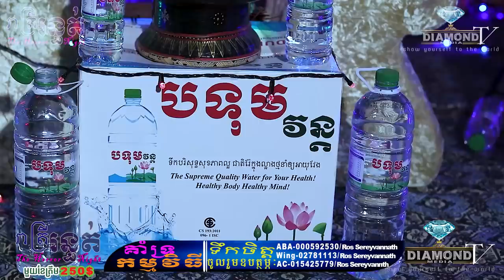ញ័រសាច់ទ្រឺតៗ😱ខ្មោចពោះធំ💀ផ្ទះសំណាក់ខ្មោច🙋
👉យប់នេះម៉ោង៩ ជួបកញ្ញស្រស់ស្អាត Xiù_Píng (បុគ្គលិកធនាគារ) និងចូលខ្លួនចែករំឡែករឿងជួបផ្ទាល់😱 ខ្មោចពោះធំ💀 ផ្ទះសំណាក់ខ្មោច🙋
ឧបត្ថម្ភដោយ
- ទឹករ៉ែធម្មជាតិ បទុមវន្ត
- Camfone Mobile
- មីហឹរ៩៩ (សាច់ងៀត)
- VP ធម្មជាតិ
- ក្រុមហ៊ុន សាប៊ូ សុខភាព
- ផ្ទះអីវ៉ាន់
=មានផ្សាយជូន រាល់ថ្ងៃអាទិត្យ ម៉ោង 9:00 នាទីយប់ 😱💀🙋
-​សម្រាប់អ្នកដែលចង់ចែករំឡែករឿងដែលធ្លាប់ជួបផ្ទាល់
-សម្រាប់អ្នកដែលចង់ ឧបត្ថម្ភៈ
សូមទំនាក់ទំនងតាមលេខខាងក្រោមនេះ